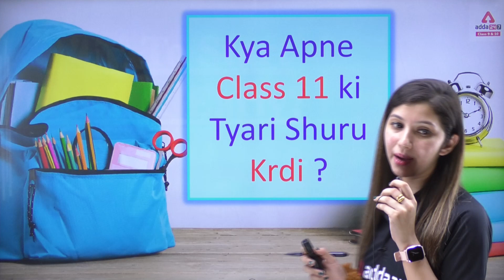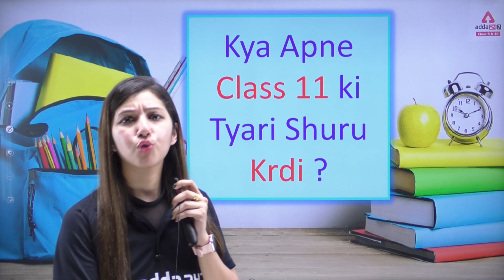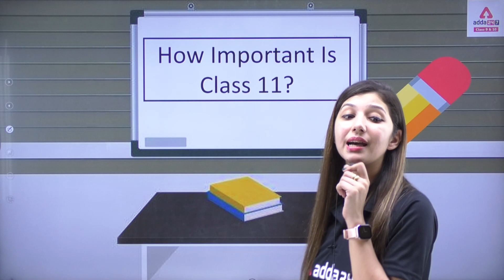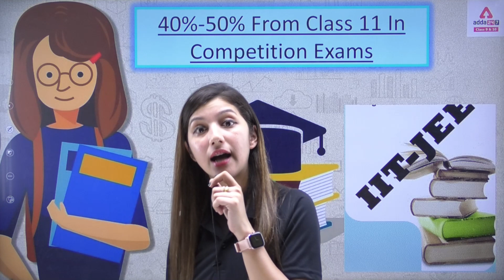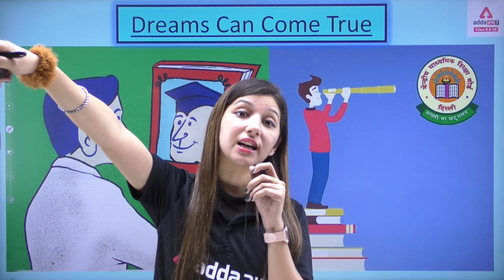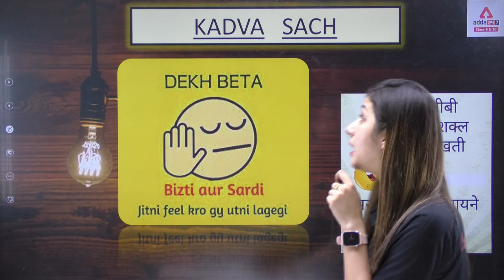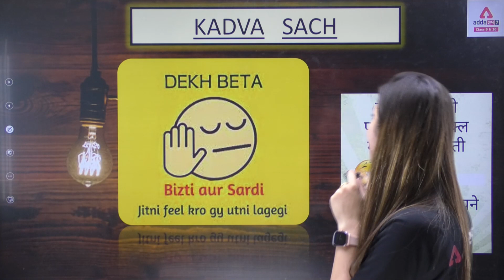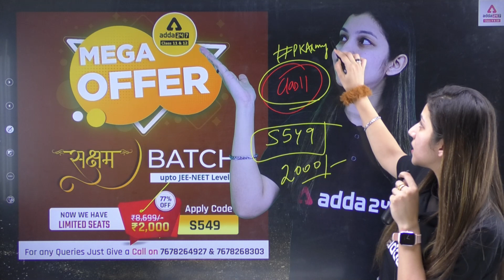Why to Start Class 11 Early ? | How to Prepare for Class 11 | Study Plan | By Arshpreet kaur